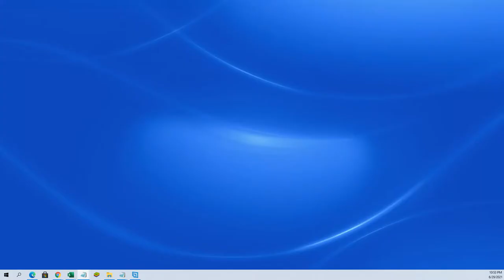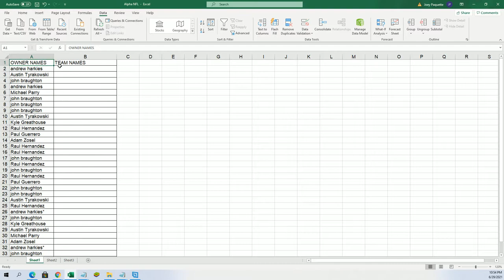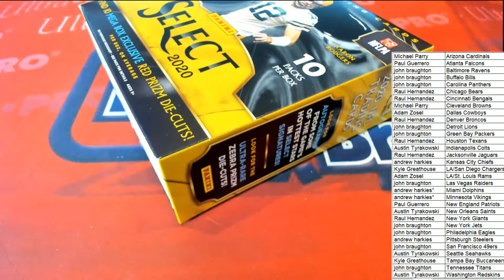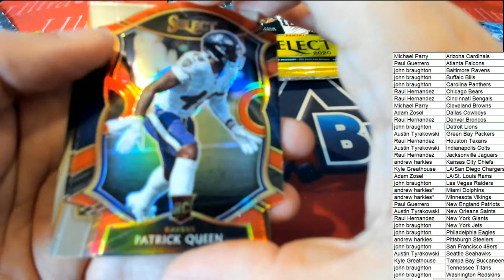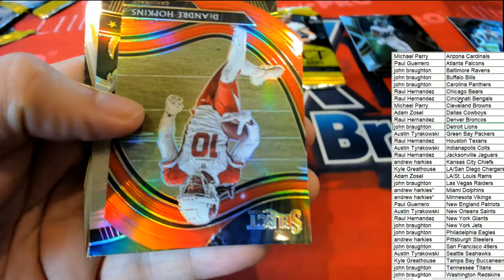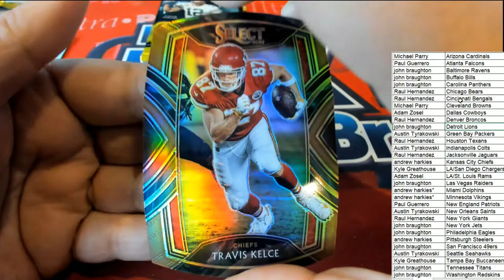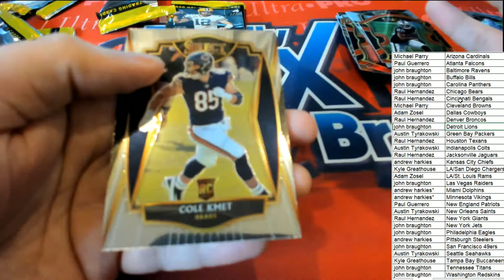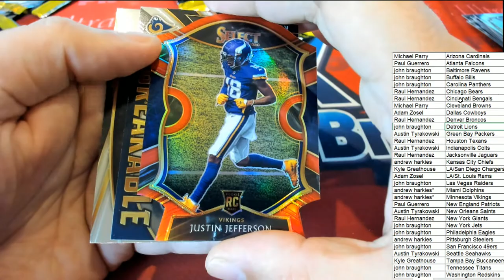2020 Panini Select Football Red Die Cut Prizm Mega Box ID REDSELECTMEGA307